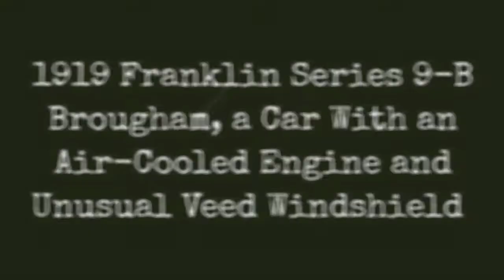1919 Franklin Series 9-B Brougham, A Car With An Air-Cooled Engine And Unusual Veed Windshield !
This 1919 Franklin and those from earlier years look different from most cars of the period because, being air-cooled, the Franklins lacked radiators and thus had grilles that were different from those of most cars.

Franklin cars were technological leaders, first with six cylinders (by 1905) and automatic spark advance, in 1907. Demonstrating reliability, L.L. Whitman drove a Franklin from New York City to San Francisco in 1906 in 15 days 2 hours 15 minutes, a new record.

Franklin were undisputed leaders in air-cooled cars at a time when virtually every other manufacturer had adopted water cooling as cheaper and easier to manufacture. Before the invention of antifreeze, the air-cooled car had a huge advantage in cold weather, and Franklins were popular among people such as doctors, who needed an all-weather machine. The limitation of air-cooling was the size of the cylinder bore and the available area for the valves, which limited the power output of the earlier Franklins. By 1921, a change in coolingmoving the fan from sucking hot air to blowing cool airled the way to the gradual increase in power.

0:00 - Intro

?sub_confirmation=1
❤️About Us❤️